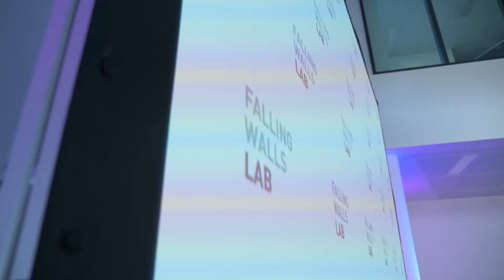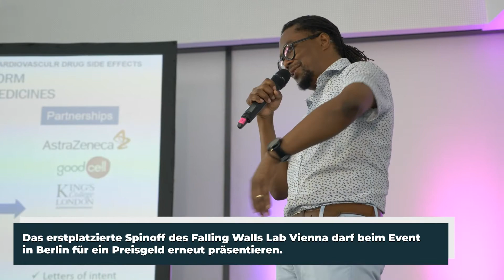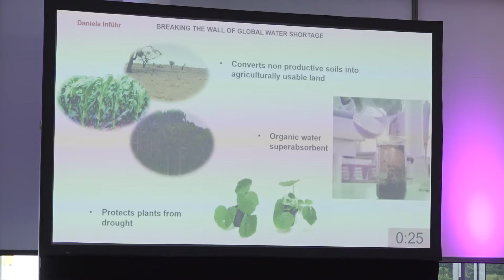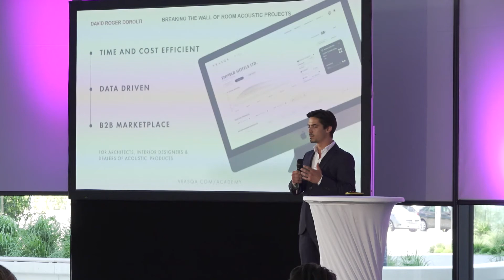Falling Walls Lab Vienna 2021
Das Falling Walls Lab fördert Unternehmensgründungen aus der Forschung, sogenannte Spinoffs. Weltweit treten Gründer:innen auf, um ihre Ideen zu pitchen - so auch in Wien. Beim diesjährigen Falling Walls Lab Vienna, das gemeinsam von AIT, tecnet und accent ermöglicht wurde, durften die Pitchenden um den ersten Platz und einem Ticket zum Finale beim Falling Walls Lab Berlin gewinnen.